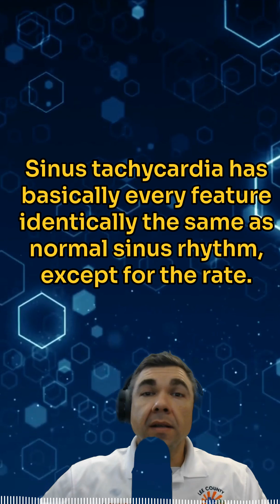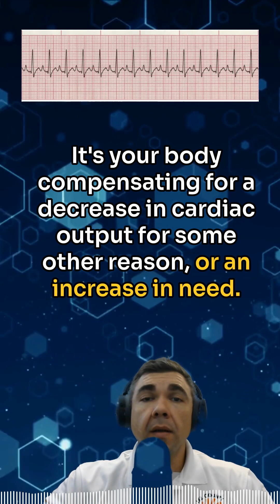Sinus Tachycardia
This is a video about Sinus Tachycardia

00:00 Sinus Tachycardia